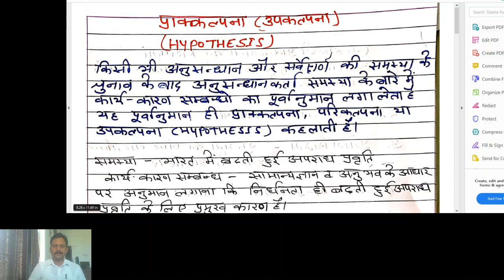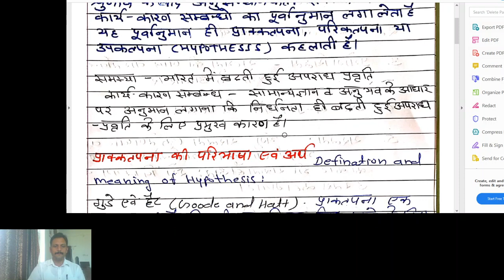Sociology, BA 2nd year, Paper 1st , Hypothesis (Prakkalpna)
By Dr Jitendra Singh Rao
Asst. Professor
Sociology